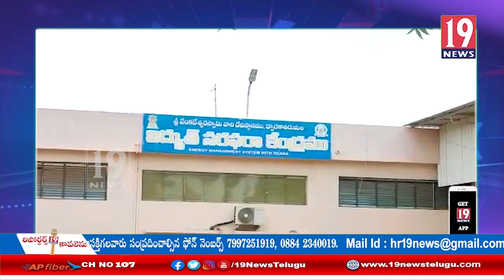ద్వారకాతిరుమల కొండ పై జంతు బలి: ప.గో జిల్లా